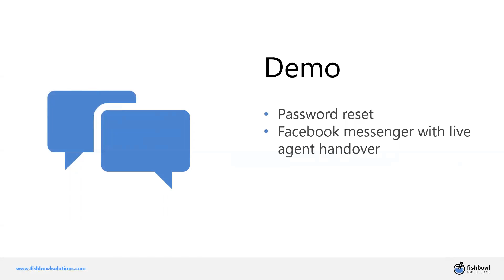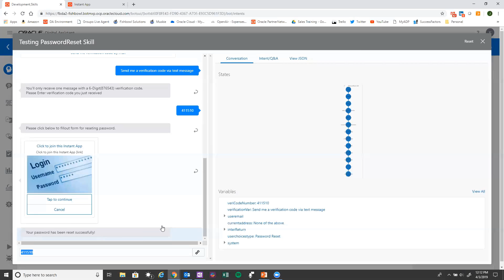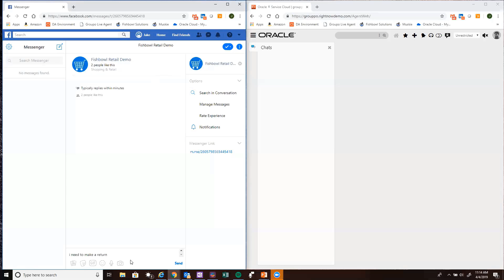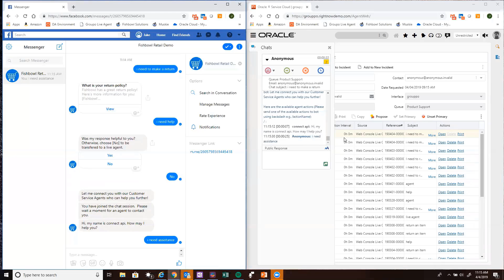Oracle Digital Assistant for Customer Service - April 3rd Demo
See how digital assistants and chatbots are being used within customer service and support departments to answer questions, assist with account administration, help facilitate service requests, and more.